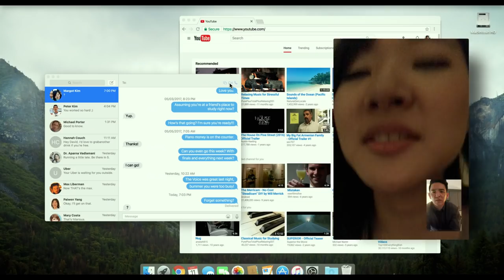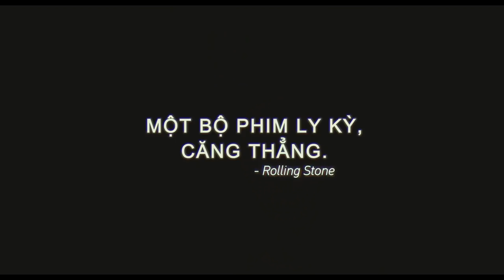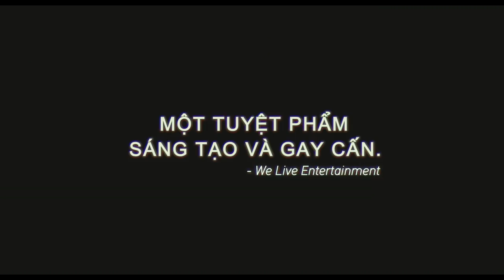SEARCHING-KHỞI CHIẾU 30.11.2018 (OFFICIAL TRAILER)